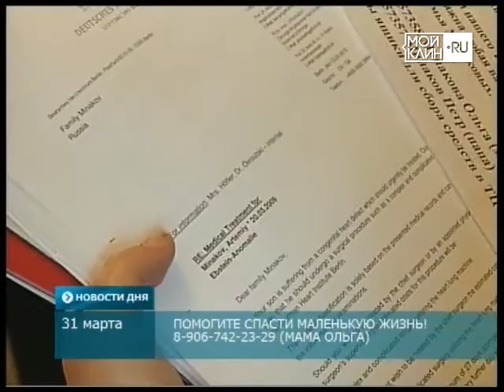Поможем вместе 6 летнему Артемию